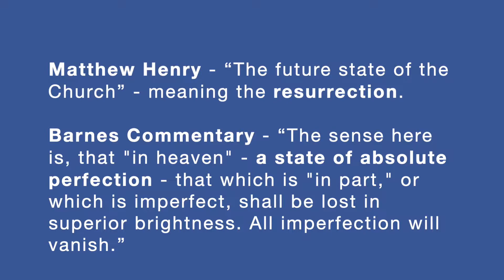38 - 1 Corinthians 13:8-13 Has Tongues and Prophecy Ceased?